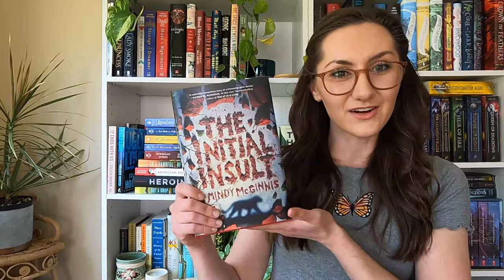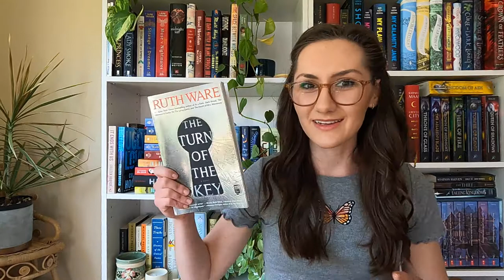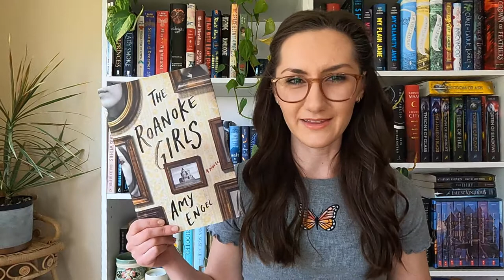THRILLS & CHILLS READ-A-THON TBR 🔪 || and ALL the unread thrillers i own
thrills-n-chills-a-thon!! april 19-28!!

I am SO excited to read some thrillers! Honestly I'm intimidated by thrillers because I have trouble finding any I really ~love~ (gone girl my 1 and only true love) but I have soooo many thrillers to clear off my TBR so here we go

0:00 intro
0:47 readathon deets
1:42 TBR
5:57 unread physical thrillers
12:34 unread kindle thrillers
15:50 outro